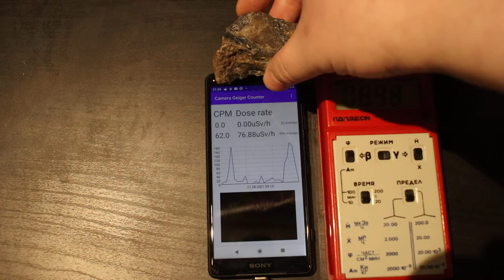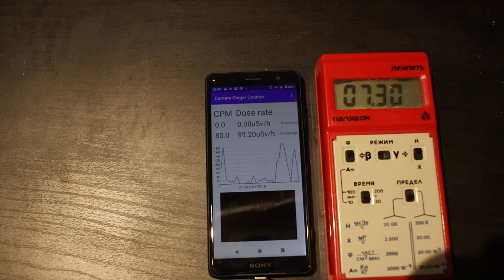Phone camera Geiger counter prototype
Camera covered with black electrical tape. App will be published on github (maybe even play store) soon.